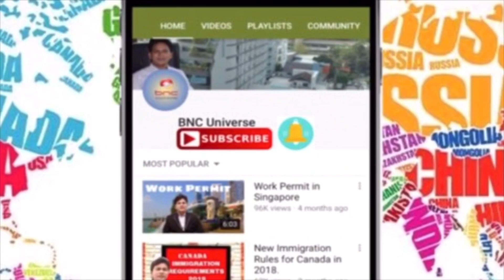Portugal Work Permit Now Available